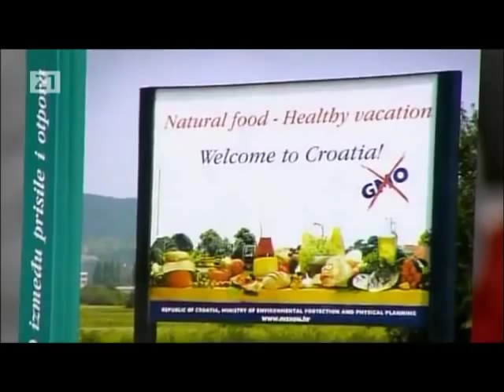RoundUp, Glifozat zabraniti ga i resiti problem GMO !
Informacije o video klipu :

Glifosat herbicidi (jedan zajednički naziv je RoundUp) su uglavnom najčešće korišćeni herbicidi u SAD i svetu. U poljoprivredi su u širokoj upotrebi kod genetski modifikovanih useva koji su glifosat-tolerantni, ali su takođe u širokoj upotrebi u dvorištima, baštama i drugim javnim oblastima...